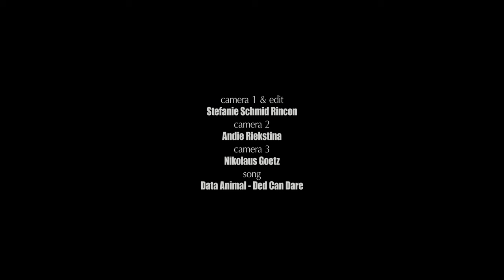Synästhesie Festival 2022 Trailer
Synästhesie Festival 2022 occurred November 18th and 19th, 2022.

featuring:
Visuals by Sector 7G

Track: Ded Can Dare by Data Animal

Film directed and edited by Stefanie Schmid Rincon

This project was funded by Initiative Musk gGmbHs NEUSTART KULTUR.

Dieses Projekt wurde von der Initiative Musk gGmbHs NEUSTART KULTUR gefördert.